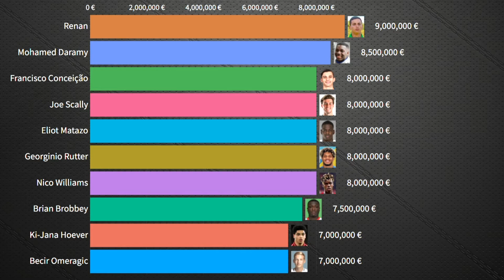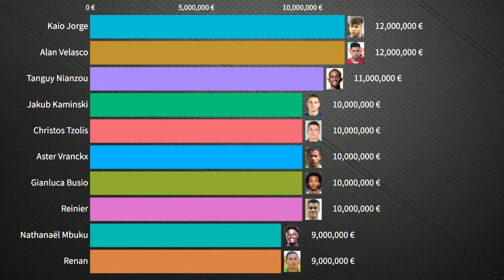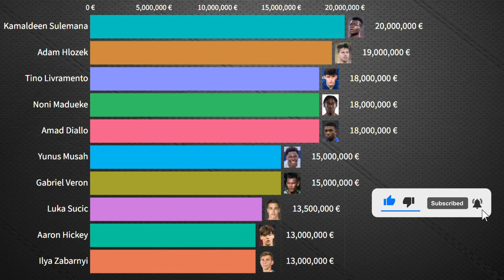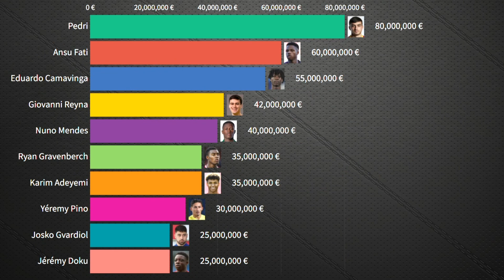Top 50 Most Valuable Players Born in 2002 | Free2Know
Top 50 Most Valuable Players Born in 2002. The youngest valuable players who were born in 2002. Who is your favorite player?

Football Players in the list:
Pedri
Ansu Fati
Eduardo Camavinga
Giovanni Reyna
Nuno Mendes
Ryan Gravenberch
Karim Adeyemi
Yéremy Pino
Josko Gvardiol
Jérémy Doku
Fábio Silva
Nico González
Pape Sarr
Kamaldeen Sulemana
Adam Hlozek
Tino Livramento
Noni Madueke
Amad Diallo
Yunus Musah
Gabriel Veron
Luka Sucic
Aaron Hickey
Ilya Zabarnyi
Piero Hincapié
Facundo Farías
Arnaud Kalimuendo
Kaio Jorge
Alan Velasco
Tanguy Nianzou
Jakub Kaminski
Christos Tzolis
Aster Vranckx
Gianluca Busio
Reinier
Nathanaël Mbuku
Renan
Mohamed Daramy
Francisco Conceição
Joe Scally
Eliot Matazo
Georginio Rutter
Nico Williams
Brian Brobbey
Ki-Jana Hoever
Becir Omeragic
Konstantin Tyukavin
Timothée Pembélé
Destiny Udogie
Adil Aouchiche
Hugo Siquet